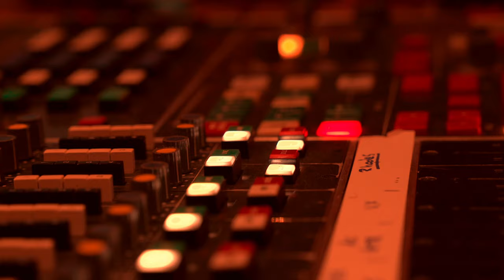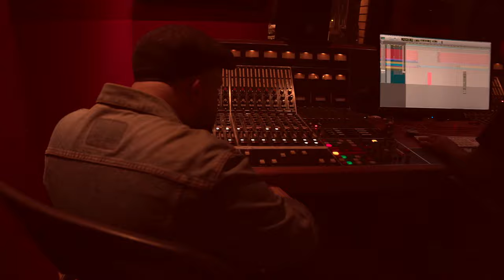Movie Theater - Layla (Official Video)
Directed: Jorge Lemen,  Jeremy Langlet,  Arnaud Don Philips 🎬

Edited: Arnaud Don Philips & Ben Cohen
Colorist: Ben Cohen